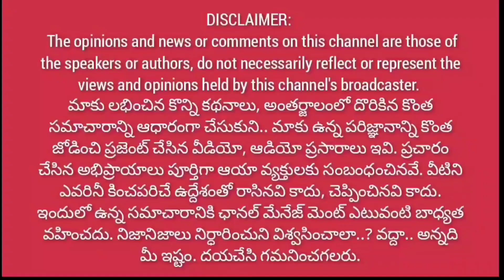జగనూ వద్దు.. ఆడి పథకాలూ వద్దు.. / జగన్ కి ఓటెయ్యం / ద్వారంపూడి అడ్డాలోనే సెగ మొదలైంది..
ద్వారంపూడీ కి తిరుగుబాటు మొదలైంది || మీరు వద్దు..మీ పథకాలూ వద్దు పొమ్మంటున్న జనం@1waynews